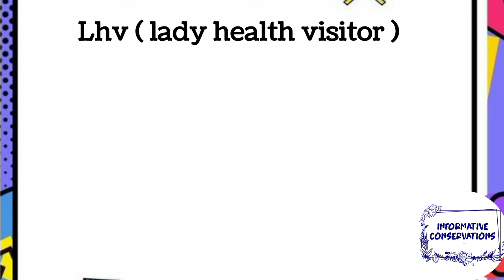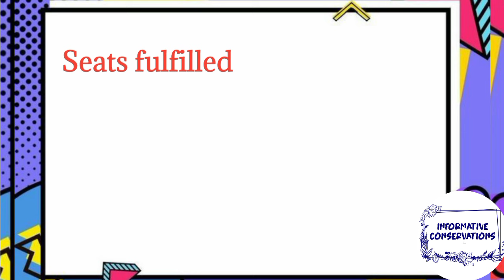lhv merit based on...::is matric students elligible for admission 2024